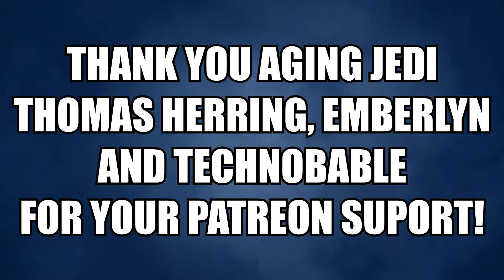Taking the Mountain Climbing Profession - PART 12 - WoW Leveling with Kephas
Welcome to the show where we talk about random things while leveling a character in World of Warcraft.

I'm Kephas, a legally blind guy who happens to love video games. And I enjoy sharing my gaming experiences with anyone willing to watch.